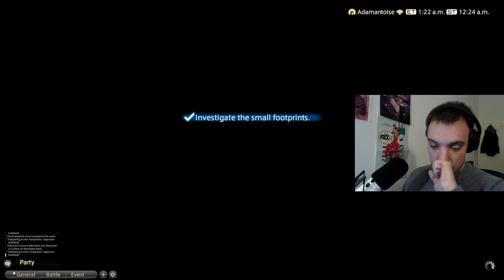Final Fantasy 14:The Misadventures of Smu,Tombi & Myrddin #34 - "Storm's Over!Bring on the Shadows!"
In this Episode Tombi,Smu and @myrddin_gaming  join forces once more to drop the final curtain on Expansion #2 "Stormblood".
"Shadowbringers" has begun. The 3rd Expasnion of 4 that are currently playable.
How will our Heroes fare? Come and find out!

Our Journey is far from over though!
Special Appearances by @thehereticalnerd & Cach

Game: Final Fantasy 14 (Complete Edition)
Story: Stormblood Finale & Shadowbringers Beginning
Level: 76 & 77
Class: Paladin

Originally aired: January 20th 2024
Contains: some strong Language,Fantasy Violence and Amateur Gameplay